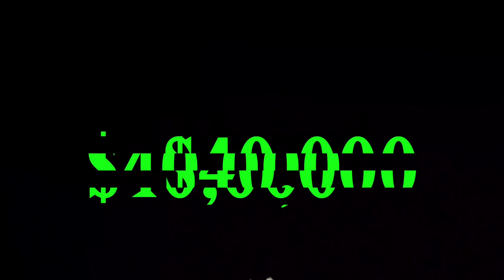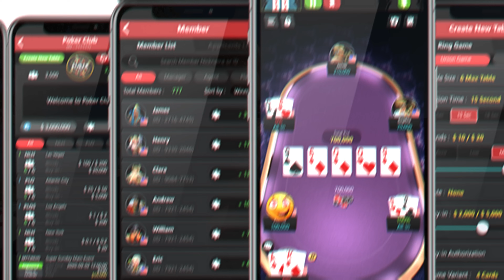I Just Won $40,000 …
PLAY POKER WITH ME!